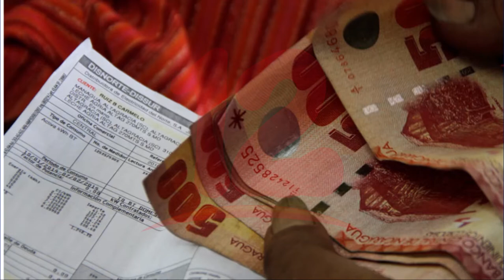¿En qué consiste el recurso de Segunda Instancia?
Noticias12Nicaragua Rubén Arriola de Consultoría del Gestor al Consumidor, dio a conocer en qué consiste recurso de Segunda Instancia, que está aplicando la empresa distribuidora de energía y cómo afecta al consumidor.